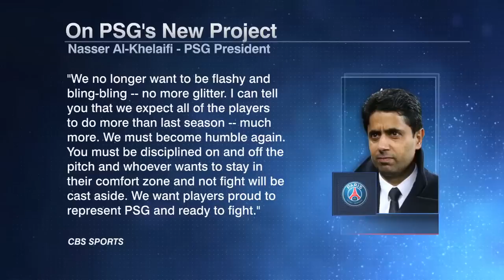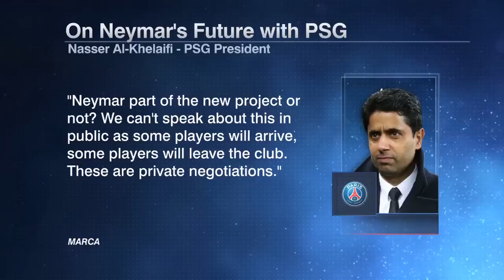Neymar is the PROBLEM for PSG; He's everything a bling-bling player is - Stewart Robson | ESPN FC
The ESPN FC crew react to Neymar's status with PSG and 'bling-bling' players.